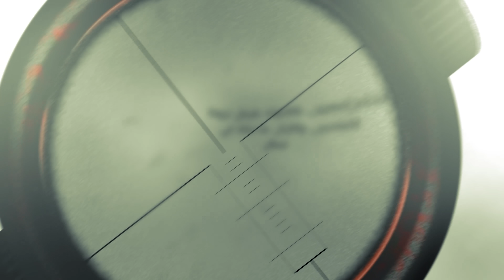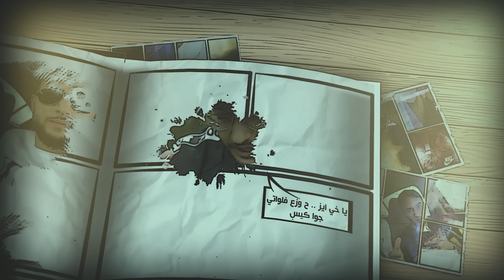IBrahim Basha NuruleZ & Ortega - 2MAN ARMY تو مان آرمي - (Lyrics Video)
*Special Thanks

-ALYOUNG اليونغ | القيادات العليا

-RANDAR راندر | القيادات العليا

-LA ROSY | لاروسي

-QUSAI | قصي

-TAMER NAFAR | تامر نفار

-QUEEN G | كوين جي

-ILLIAM | اليام

-VORTEX | فورتكس

-OSTAZ SAM | استاذ سام

-MOUDY ALARBE | مودي العربي

-MURDER EYEZ | موردر آيز

-ADAMILLION | ادميليون

-BIG HASS | بيق هاس

-AHMED EL SHOBOKSHY | احمد الشبكشي

-VIFE | فايف

-MC NIO | امسي نيو

-ALMO7NAK | المحنك

Download " 2MAN ARMY “ تحميل
Amazon | امازون: Soon

Album: خارج اللعبة
Released by 2MAN ARMY